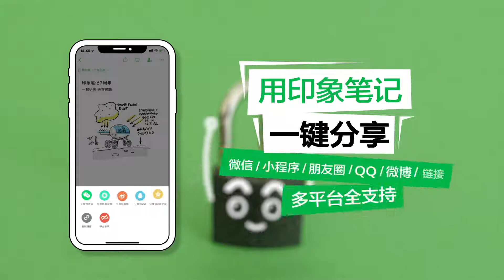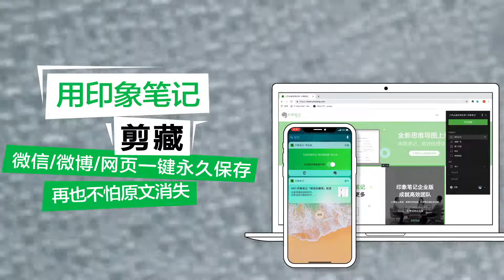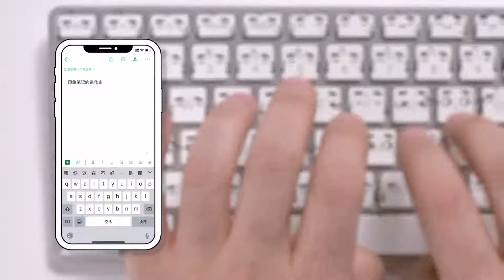2019.7 Evernote 7th anniversary Commercial China/印象笔记7周年广告片《进步物语》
2019.7 Evernote 7th anniversary Commercial China/印象笔记7周年广告片《进步物语》